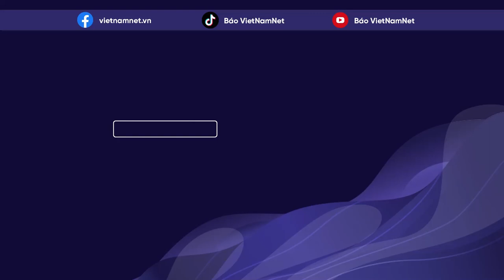Biển Đông sắp đón bão cấp 11, miền Trung mưa xối xả | Vietnamnet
Biển Đông có thể đón cơn bão thứ 4 trong năm với cường độ rất mạnh. Còn ở miền Trung hứng liên tiếp 2 đợt mưa to đến rất to, dự báo đường đi của bão cũng hướng vào khu vực này.